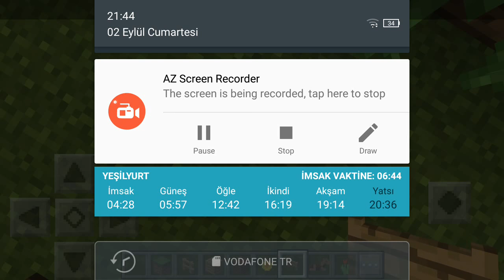Minecraft (Evim) (Telefonda)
Sansürde yaşanan sıkıntılar için özür dilerim. İyi seyirler.